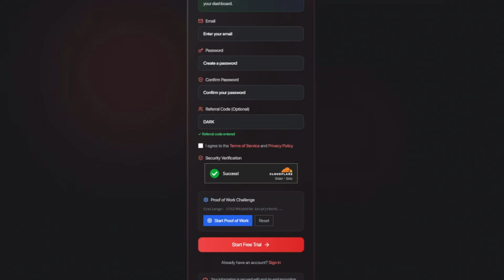Roblox Script Showcase: Tool Pack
In this video i showcase the Tool Pack require script made by Undscr

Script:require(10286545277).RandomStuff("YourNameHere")